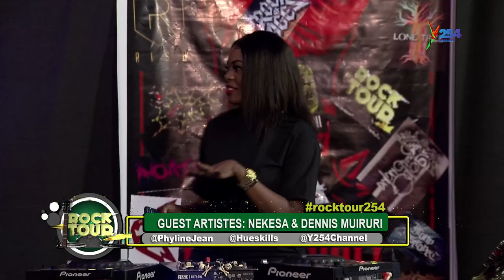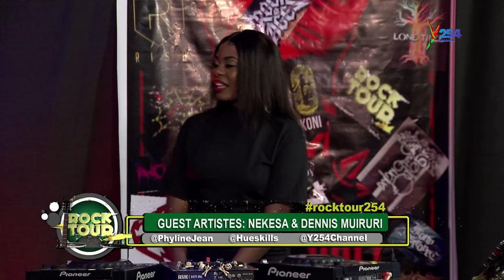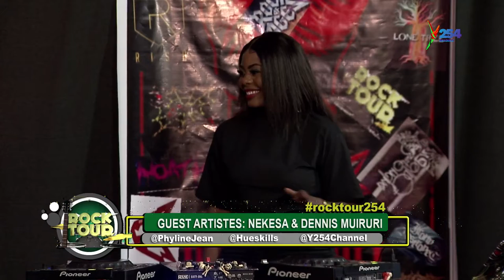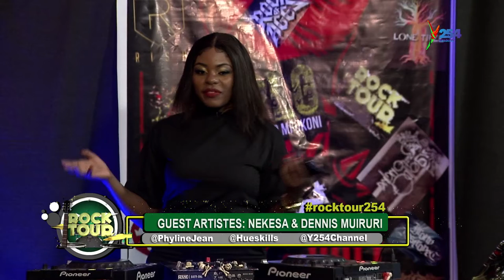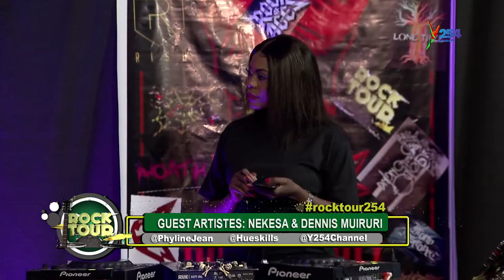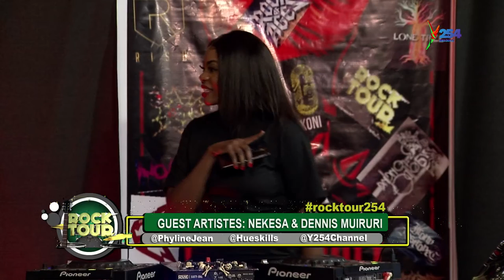Nekesa on Rocktour254